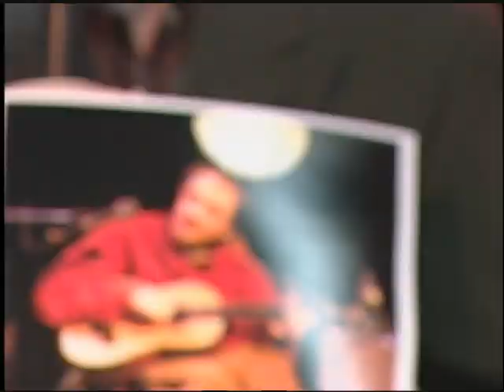Happy Birthday Janis Band on TC Muzique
This episode features Happy Birthday Janis Band and aired on 1/14/2010.